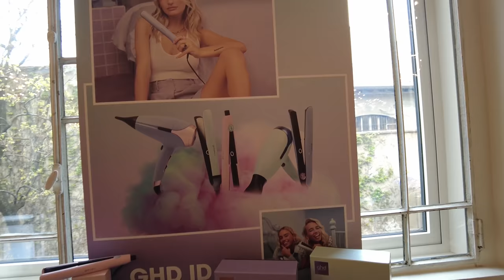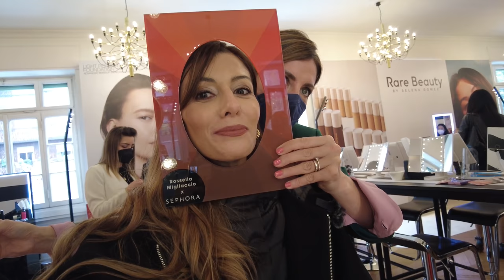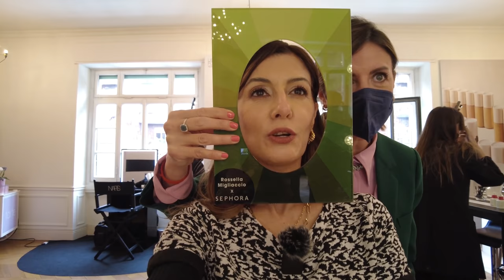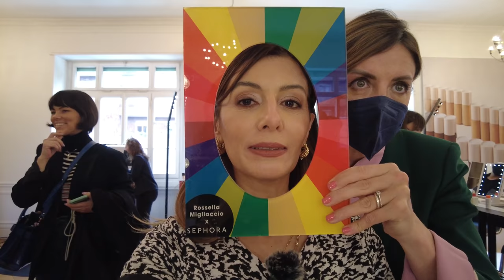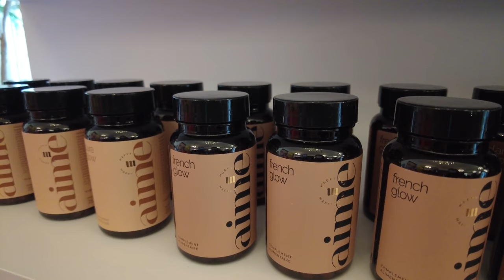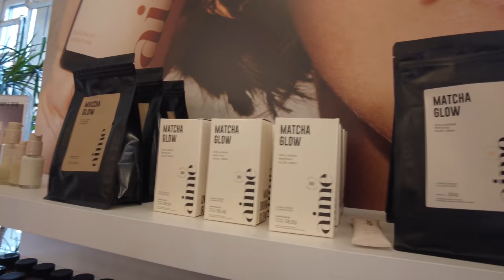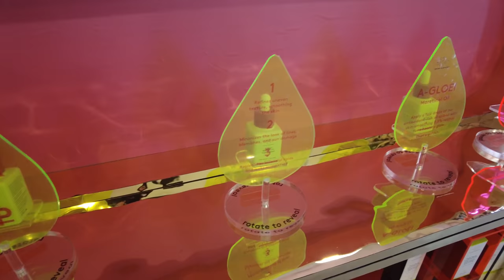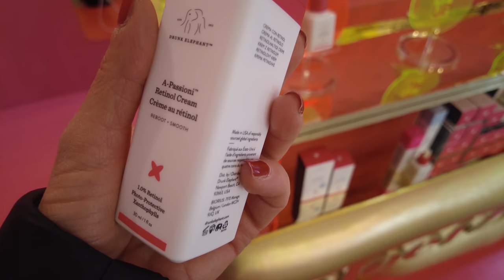VLOG: ARMOCROMIA E HAIRCARE A GO GO DA SEPHORA!!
🟢VLOG SU TUTTE LE NOVITA SOPRATTUTTO HAIRCARE CHE HO AMMIRATO AL PRESSDAYSEPHORA DOVE MI SONO FATTA ANCHE ANALIZZARE CON TECNICA ARMOCROMIA DAL TEAM DI ROSSELLA MIGLIACCIO...ESATTAMENTE DALLA GENTILISSIMA LINDA MATTOLINI
Con il codice SAIDORI avrai in regalo un completo a tua scelta con un carrello minimo di €79.00!
🟢SU HAIRBURST Ci sono i SALDI sul sito per cui COMPRI UN PRODOTTO E NE RICEVI DUE
🥰in PIU PER LA MIA COMMUNITY è attivo un +20% di sconto che viene applicato inserendo nella sezione carrello il codice   SAIDORISP20 sia su sito italiano che europeo
🟢SE ACQUISTI DAL SITO YESSTYLE PUOI USARE IL MIO CODICE SILROB83 PER AVERE UN EXTRA 5% DI SCONTO
🔴ATTENZIONE🔴